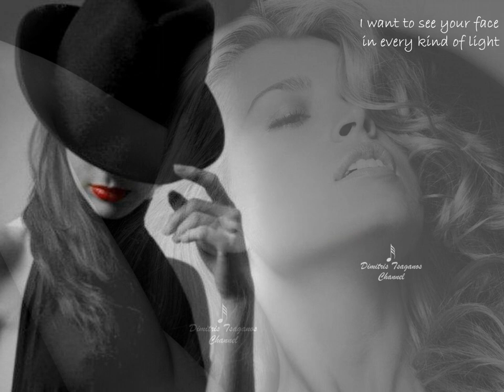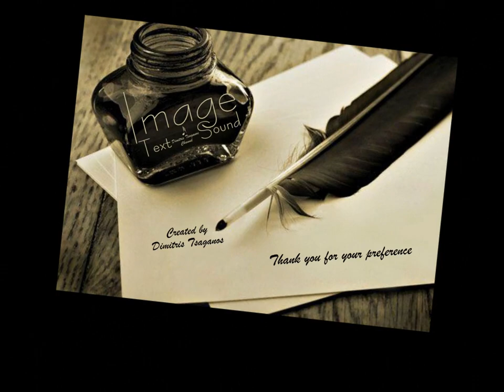√♥ What are you doing the rest of your life √ Michel Legrand √ Stacey Kent √ Lyrics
Created by Dimitris Tsaganos - Artist: Stacey Kent - Lyrics: Alan Bergman & Marilyn Bergman - Music: Michel Legrand -

"What Are You Doing the Rest of Your Life?" is a song with lyrics written by Alan Bergman and Marilyn Bergman and original music written by Michel Legrand for the 1969 film The Happy Ending, in which Michael Dees sings it. The song was nominated for an Academy Award for Best Original Song.

Legrand won the 1973 Grammy Award for Best Instrumental Arrangement Accompanying a Vocalist for a version performed by Sarah Vaughan. More than thirty years later, Billy Childs, Gil Goldstein, and Heitor Pereira won the 2006 Grammy Award for the same category for a version performed by Chris Botti and Sting.
Apart from the award winning versions, the song has been covered by many artists.

Michel Jean Legrand (born 24 February 1932) is a French musical composer, arranger, conductor, and pianist. Legrand is a prolific composer, having written over 200 film and television scores in addition to many memorable songs. He is best known for his often haunting film music and scores, such as The Umbrellas of Cherbourg (1964) and The Thomas Crown Affair (1968) featuring the song "The Windmills of Your Mind" for which he won his first Academy Award.
Legrand was born in Bécon les Bruyères, near Paris, France. His father Raymond Legrand was a conductor and composer renowned for hits such as Irma la douce, and his mother was Marcelle Der Mikaëlian (sister of conductor Jacques Hélian), who married Legrand Senior in 1929. His maternal grandfather was of Armenian descent, from the Armenian bourgeoisie.

Stacey Kent (born March 27, 1968) is a Grammy-nominated American jazz singer.
Kent attended Newark Academy in Livingston, New Jersey. Her paternal grandfather was Russian. She graduated from Sarah Lawrence College in New York, and moved to England after her graduation. While studying at London's Guildhall School of Music and Drama, she met the tenor saxophonist Jim Tomlinson, whom she married on August 9, 1991.

What are you doing the rest of your life?
North and South and East and West of your life
I have only one request of your life
That you spend it all with me
All the seasons and the times of your days
Are the nickels and the dimes of your days
Let the reasons and the rhymes of your days
All begin and end with me

I want to see your face in every kind of light
In fields of dawn and forests of the night
And when you stand before the candles on a cake
Oh, let me be the one to hear the silent wish you make

Those tomorrows waiting deep in your eyes
In the world of love you keep in your eyes
I'll awaken what's asleep in your eyes
It may take a kiss or two

Through all of my life
Summer, Winter, Spring, and Fall of my life
All I ever will recall of my life
Is all of my life with you...